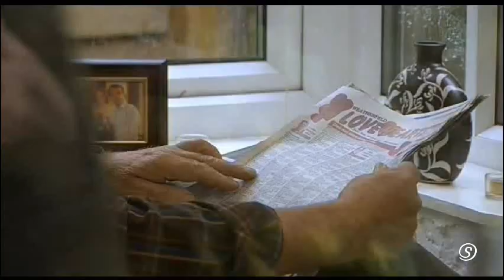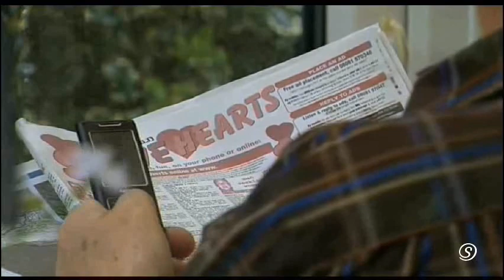2009 - 029 Sophie y Sian 6/Julio subs.español